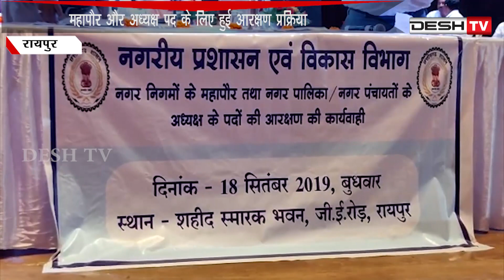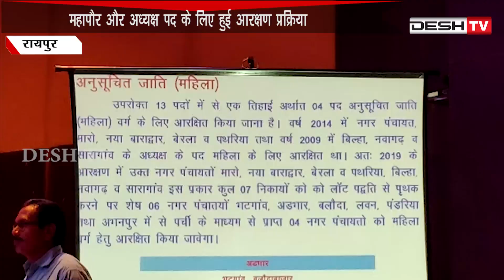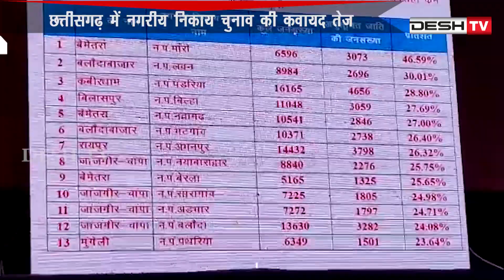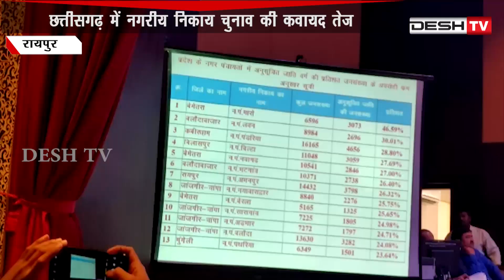निकाय चुनाव के लिए महापौर और अध्यक्ष पद हुआ आरक्षित | Municipal Election | CG Latest News Today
छत्तीसगढ़ में नगरीय निकाय चुनाव की कवायद तेज, महापौर और अध्यक्ष पद के लिए हुई आरक्षण प्रक्रिया |